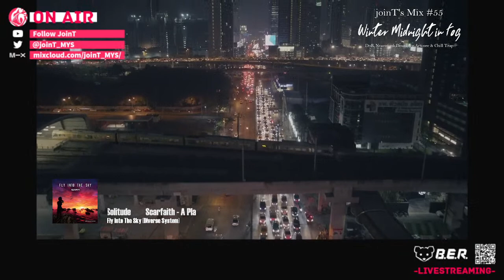joinT's Mix #55 Winter Midnight in Fog [Live Streaming]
Track List

0:00 Preparation

1:12 Maozon - Fragment
fig.3: wave [Diverse System]

4:33 KOAN Sound - Hydroplane
Polychrome [Shoshin]

8:50 Culprate - Helter (Phace Remix)
Others Remixed [Inspected]

10:30 lapix - Pandemic Symphony
NEOARK [Massive Circlez]

12:34 Protostar - New Horizons
Rocket League X Monstercat Vol. 2 [Monstercat]

14:02 Shadrew - Wake Up! (ft. Piper Olsen) (BossFight Remix)
the ether [Play it Loud!]

15:54 TANUKI - Distant Places
HYPERNIGHT, Vol. 1 [HYPERNIGHT]

19:15 Scarfaith - A Place of Solitude
Fly Into The Sky [Diverse System]

21:30 Laszlo - Rendezvous
Liftoff [Monstercat]

23:52 Maozon - Aetherize
Vertical Flip [UMBRL]

26:30 REAPER - RAVEPUNK
RENEGADE [Monstercat]

28:15 Infrared, Can of Bliss, Nebita, Circuit Hour & Atura - Y2K Butterflies
All Nighter Vol. 5 [FORM]

32:39 かめりあ - flying in the flow of deep-sea
PLANET//SHAPER [かめるかめりあ]

36:49 Mr Fijiwiji, Direct & Aruna - Time to Say Goodbye (Aruna vs Rameses B Remix)
[Monstercat]

39:18 onoken - F-mine
RADIAL [Diverse System]

42:15 BinaryBlue02 (xi) - 2A64B0 (Blue quartz)
Binary Blue [Diverse System]

45:52 ETIA. - Cyberspac
AD:PIANO IV Monochrome [Diverse System]

48:46 Puru - Grimheart (Original Mix)
Grimheart Remixes [Qualial]

52:30 RefraQ - The Phasmid
Northlands [Inspected]

55:22 Ekcle - Florentine
[Inspected]

1:00:10 Ice - Principio Catastropha (KIVΛ Remix)
Shota Paradise [N.M.S.T.]